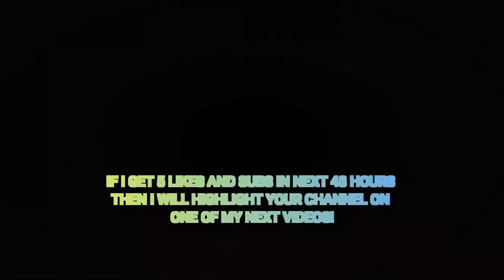Day 25| How to Draw Tomatillo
Medium: Mixed Medium/Oil Pastels
Topic: Veggies
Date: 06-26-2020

Instagram 🢂  @designsbycadpro

Pinterest 🢂 @DesignsbyCadpro

Medium: Oil Pastels
Topic: Impressionism
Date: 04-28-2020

Drawing Paper
Tissues
Q-tips

Instagram 🢂  @designsbycadpro

Pinterest 🢂 @DesignsbyCadpro